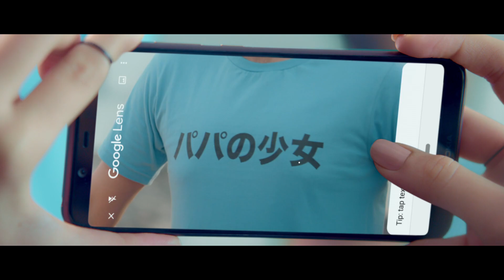NOKIA || Advertisement || Alia Bhatt || Bhawsheel Singh Sahni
Director- Kamlesh Soni
Producer- Azad Anesh
Production House- Conversation FILMS
DOP- Vishal Sinha
Associate Producer- Katyayani Mudholkar
Line Producer- Anand Kusumakar
Costume Stylist- Seepi Gupta, Malvika Agarwal
Casting- Sumit Attri, Bhavna Attri The Perfect Way
Casting Associate- Anandi Dhawan
Chief AD- Karan Tejpal
DA- Anjuli Sharma
2nd AD- Shruti Shrivastava, Jashvender Chauhan
Cast- Alia Bhatt, Ayushi Gupta, Jahnvi Rawat, Akshay Joshi and Bhawsheel Singh Sahni
Hope you will all like it. 🙏